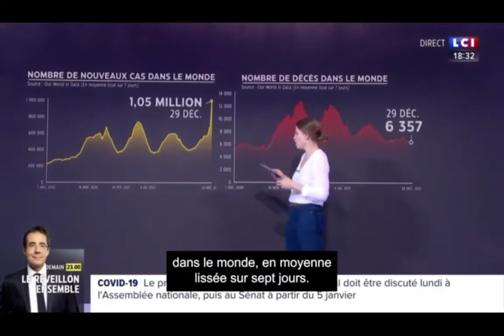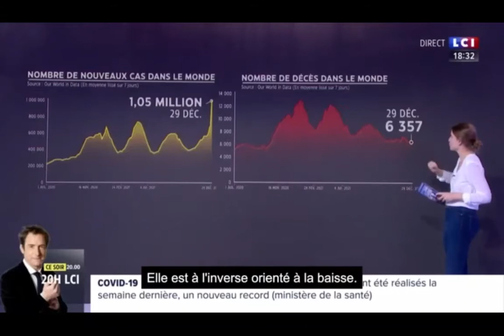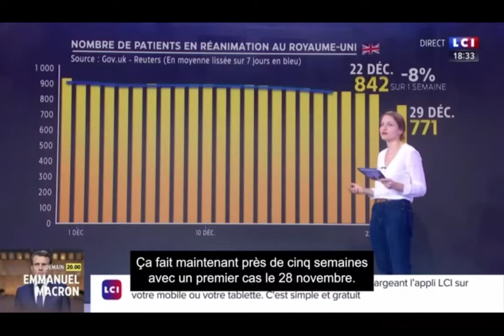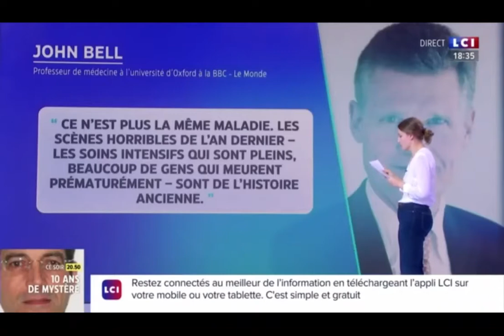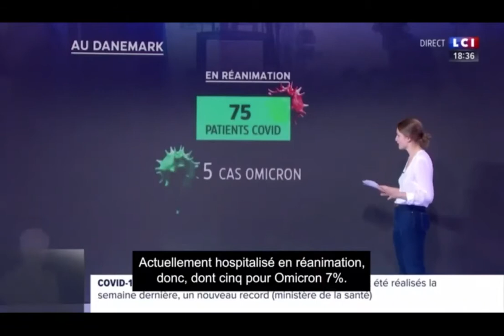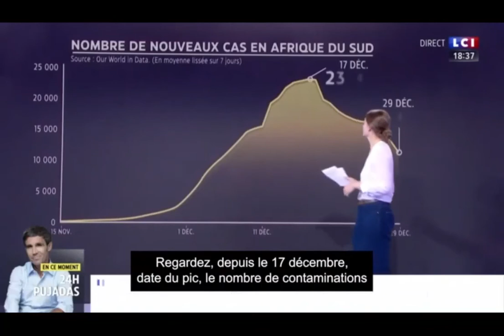Omicron 24H Pujadas LCI jeudi 30 déc 2021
Omicron : NON, l'apocalypse n'a pas lieu.